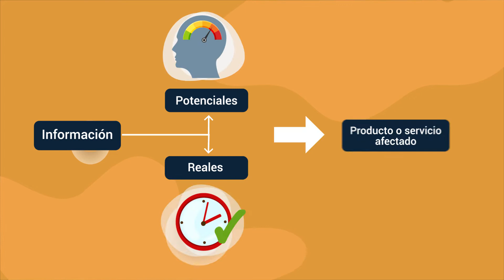¿Qué hacer ante las “No conformidades”?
Este video hace parte de Complementaria Contratación y afiliación a seguridad social en el entorno laboral . Para ver todo el programa de formación te invitamos a estar atento a las fechas de inscripción